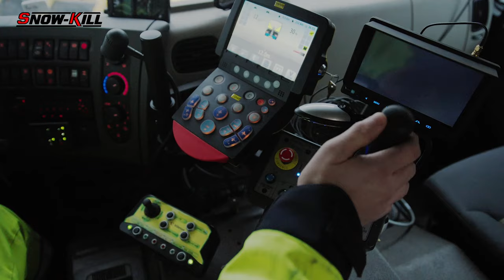Snowkill sur le réseau ATMB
❄️ Lancement de la saison hivernale : 200 professionnels ATMB mobilisés pour traverser l'hiver aux côtés des conducteurs !

Après un hiver 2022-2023 exceptionnellement clément, les équipes d’ATMB déploient leur dispositif de service hivernal qui s’étend de novembre 2023 à avril 2024.

Le nouvel engin de déneigement « Snow-Kill » qui permet avec un seul camion le déneigement simultané des deux voies de circulation a fait ses preuves la saison dernière. Il continuera d’être testé sur le secteur Ouest de l’autoroute, au centre d’exploitation d’Eloise.

Basée sur une équipe de 200 professionnels et une flotte de 50 engins de déneigement, l’organisation hivernale permet leur activation en temps réel 24 h sur 24 et 7 jours sur 7.
Alertés par nos 17 stations météo le long de nos autoroutes et les prévisionnistes de Météo France, nos équipes sont mobilisées pour préparer la chaussée en cas de verglas ou d’alerte neigeuse, puis intervenir en convoi de chasse-neige lors des chutes de neige.

La mobilité et la sécurité sont des valeurs clés portées par les équipes d'ATMB.